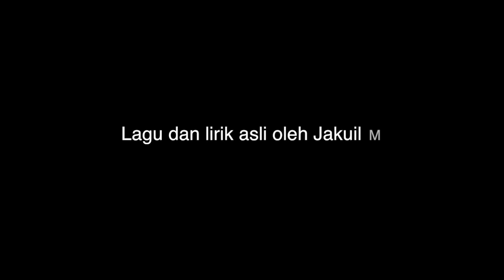JOGET KOTA MARUDU (JAKUIL MAGINDO)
LAGU DAN LIRIK ORIGINAL OLEH JAKUIL M.
LAGU UNTUK SANTAI-SANTAI PETANG :)

FOLLOW | LIKE | SHARE | My pages;